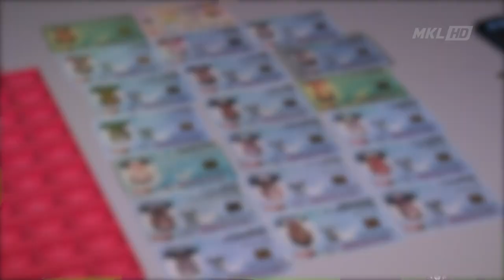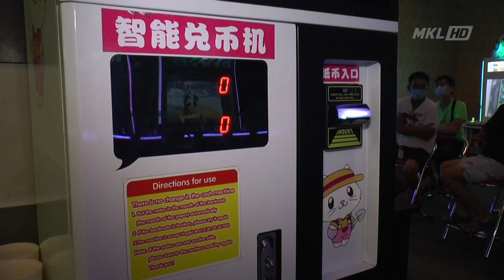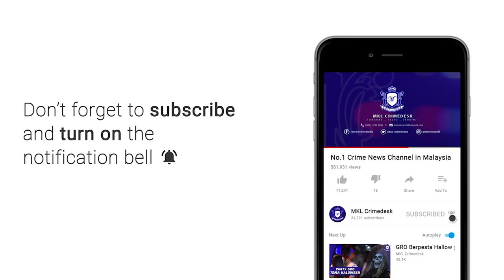MKL Crimedesk | Polis Serdang Gempur 19 Premis Judi Dan Pelacuran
Tempoh Perintah Kawalan Pergerakan Bersyarat tidak sikit pun mengurangkan usaha polis dalam membanteras sindiket pelaburan dan perjudian.

Dalam tempoh 24 jam, 19 premis digempur disyaki menjalankan kegiatan haram itu di sekitar Serdang.

Operasi Gempur Khas Dadu dan Noda IPD Serdang itu bermula jam 1 pagi hingga 11 malam semalam.

12 serbuan di Seri Kembangan, 5 serbuan di Puchong dan 2 di Bandar Kinrara berjaya menahan 88 individu pelbagai kesalahan.

Ketua Polis Daerah Serdang Asisten Komisioner Razali Abu Samah berkata, 11 serbuan melibatkan kegiatan judi atas talian, 5 serbuan berkaitan ekor haram dan 3 serbuan didapati menjalankan kegiatan pelacuran.

Pecahan tangkapan mengikut kes, 48 kaki judi didapati terlibat dalam perjudian Online, 35 orang didapati ditahan dalam OPS NODA dan 5 orang ligat menjalankan ekor haram.

Dalam serbuan di salah sebuah premis judi, pihaknya mendapati sindiket berselindung di sebalik pusat hiburan keluarga.

Dalam 60 buah mesin permainan... 14 mesin terselit mesin perjudian.

2 penjaga premis warga asing dan 23 lelaki tempatan berusia 16 hingga 63 tahun ditangkap sedang ligat bertaruh.

Modes operandi, pemain boleh menukar duit di mesin tukar token.

Pemain akan diberi kad tebus nilai jika menang.

Kesemua rampasan dan tangkapan dibawa ke IPD Serdang untuk tindakan lanjut.

Kes disiasat mengikut Seksyen 4 B (a) Akta Rumah Judi Terbuka 1953.